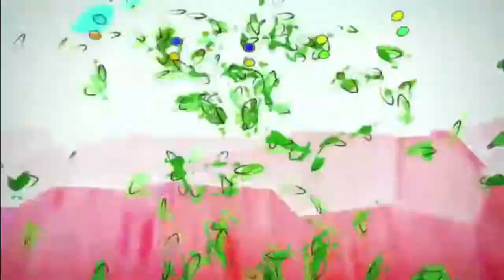Finding My Way - Liquid Jesus (Music Video)